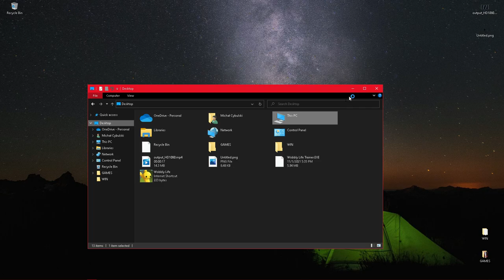[NEW VERSION 3] [LINK IN DESCRIPTION] Wobbly Life Trainer | qMichUp